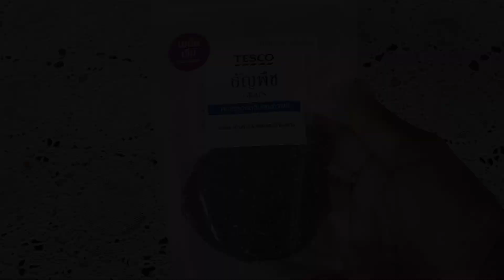บอกต่อจ้า!! วีธีลดน้ำหนัก 4 กิโล ใน 5 วัน แคลอรี่น้อย แถมอร่อยอีกด้วย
เม็ดเจีย 1 ช้อนโต๊ะ แช่น้ำให้พองตัว โยเกิร์ตรสธรรมชาติ 1 ถ้วย น้ำมะนาวครึ่งลูก น้ำผึ้ง 1 ช้อนชา ผสมทุกอย่างให้เข้ากัน ทานอาหารมื้อเย็น5วัน น้ำหนักตัวลดได้ถึง 4 กิโล